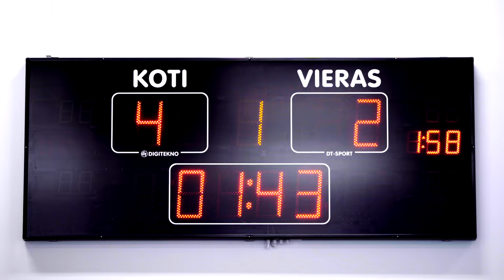DT-SPORT Touch - scoreboard control pad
Simply swipe to choose your sport and start playing, nice and easy. Visual user interface for every sport. Let´s´play!

[Video production: jonimedia.fi]